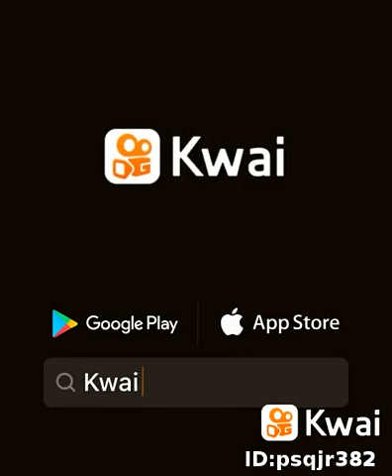Vidios topi di camiao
Topi